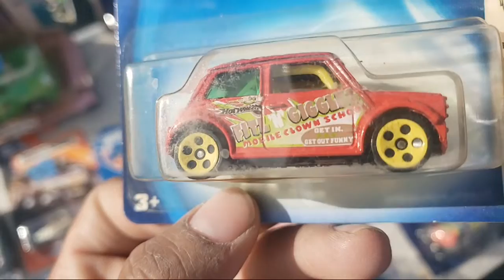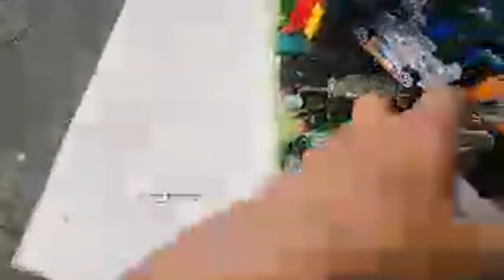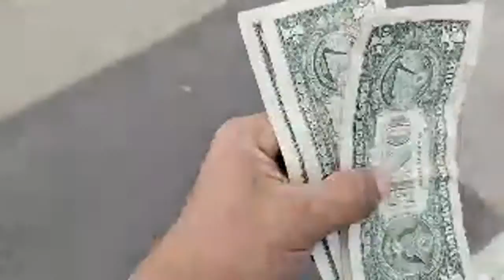Hot Wheels Hunting 🔴Live